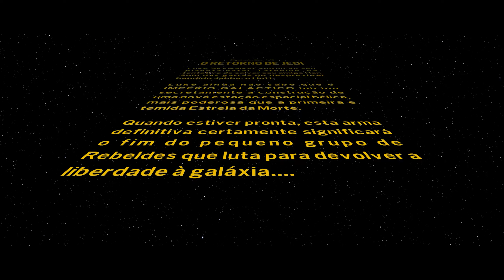Lego | Star Wars The Skywalker Saga | Parte 6| Sem comentários| Dublado PT-BR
A galáxia é sua em LEGO® Star Wars™: A Saga Skywalker. Experimente momentos memoráveis ​​e ação ininterrupta de todos os nove filmes da saga Skywalker reimaginados com o humor LEGO exclusivo.

A edição digital inclui o personagem jogável Obi-Wan Kenobi Clássico

● Explore as Trilogias em Qualquer Ordem – Os jogadores reviverão a história épica de todos os nove filmes da Saga Skywalker, e tudo começa com a escolha da trilogia de sua escolha para começar a jornada.

● Jogue com heróis e vilões icônicos – Mais de 300 personagens jogáveis ​​de toda a galáxia.

● Descubra Locais Lendários – Os jogadores podem visitar locais conhecidos de seus filmes favoritos da saga Skywalker. Eles podem desbloquear e ter a liberdade de viajar facilmente para 23 planetas enquanto jogam a saga ou exploram e descobrem missões emocionantes.

● Comande veículos poderosos – Mais de 100 veículos de toda a galáxia para comandar. Junte-se a duelos e derrote naves como o Super Destróier Estelar que pode ser abordado e explorado.

● Experiências imersivas do jogador – Encadeie ataques para criar combinações e afastar ataques que se aproximam. Novos controles e mecânicas permitem que os jogadores mirem com precisão ou utilizem as habilidades de um Jedi empunhando um sabre de luz e usando o poder da Força.

● Habilidades de Personagem Aprimoráveis ​​– A exploração recompensa os jogadores à medida que descobrem Blocos Kyber, que desbloqueiam novos recursos e habilidades aprimoradas em várias classes de personagens, incluindo Jedi, Herói, Lado Sombrio, Vilão, Catador de lixo, Cafajeste, Caçador de Recompensas, Droide Astromecânico e Droide de Protocolo.

Bora fritar tudo nesta parte 6!!!